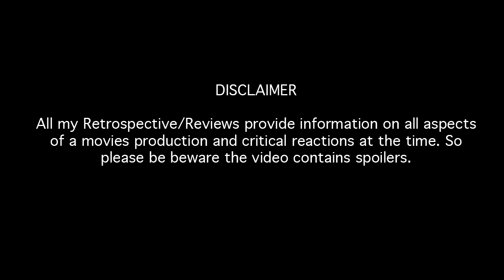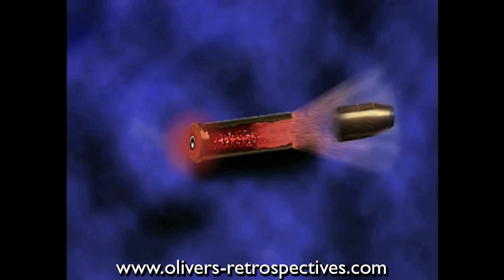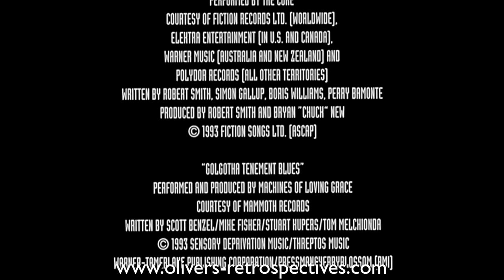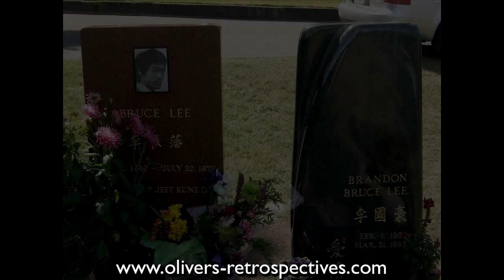The Crow (1994) Retrospective / Review